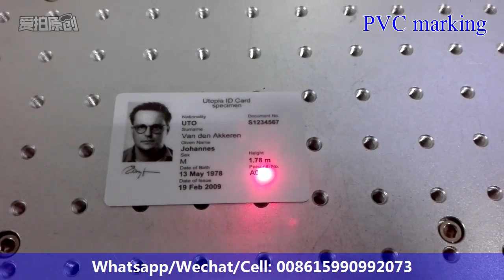PVC engraving MOPA laser marking machine ID card marking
Skype: live:doris.lasermachine_1